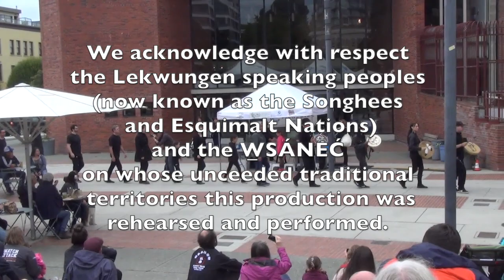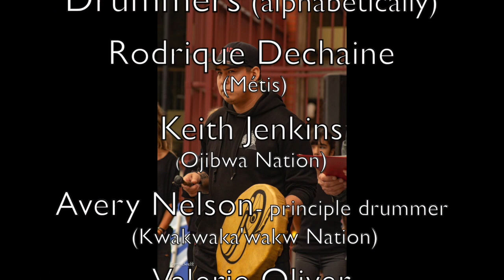Roy Henry Vickers' & Robert Budd's PEACE DANCER - Theatre Inconnu & Pacific People's Partnership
For the One Wave Gathering 2019 (in Centennial Square, Victoria, BC, Canada), Theatre Inconnu had the privilege of remounting – in association with the Pacific Peoples’ Partnership and Story Theatre – our 2017 production based on Roy Henry Vickers’ and Robert Budd’s book, Peace Dancer. It tells a cautionary Tsimshian flood tale predating Noah and the Ark. This project was spearheaded and over-seen by Theatre Inconnu’s Youth Program Coordinator, Timothy Gosley. The actual personal participation in both the original and remount productions by the author – and acclaimed Tsimshian Nation artist – Roy Henry Vickers made this a truly wonderful experience for all involved. Directors Barbara Poggemiller and Krystal Cook provided the guidance required to inspire some 30 performers in bringing this uplifting story to life. The traditional live drumming and singing added to the magic of the performance. Pacific Peoples’ Partnership Executive Director April Ingham was also instrumental in bringing this 2019 remount project to fruition.

This production was a visual delight with both children and adults manipulating large-scale puppets and props to enact the narration read by Mr. Vickers.

(On a technical note: Mr. Vickers was miked, which keeps his voice audible above the sound of the audience that surrounded the position of the video camera. So please enjoy the narration and the visuals while placing less attention on the ambient noises of the audience).

Permission for the posting of this video was obtained by all involved (see credits at the start and end of video), including Harbour Publishing - the publishing house responsible for Peace Dancer by Roy Henry Vickers and Robert Budd. All participants' names, sponsors, and names of those who gave special help can be found in the end credits of the video.